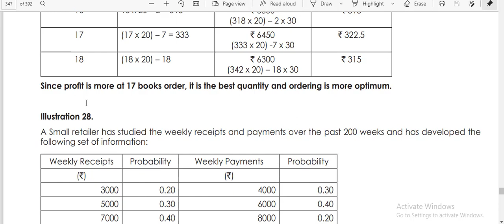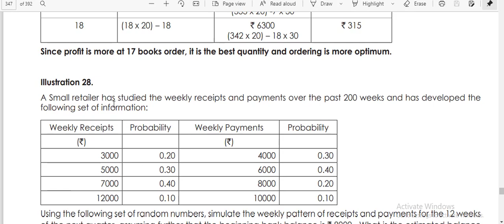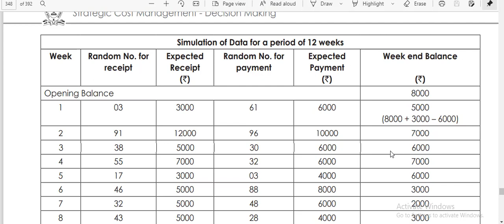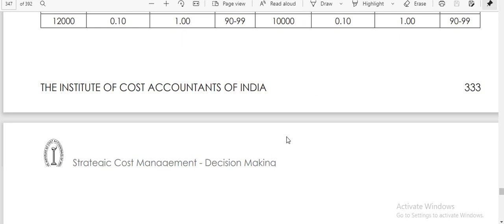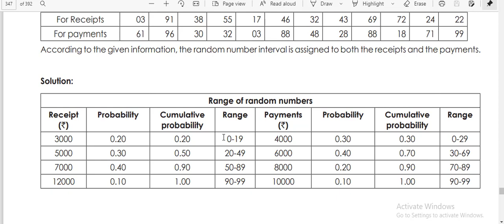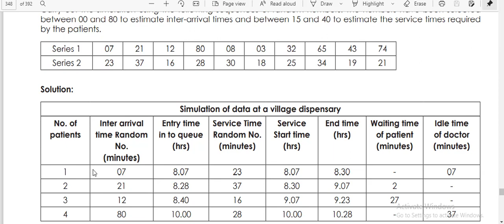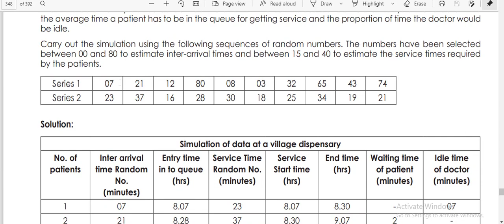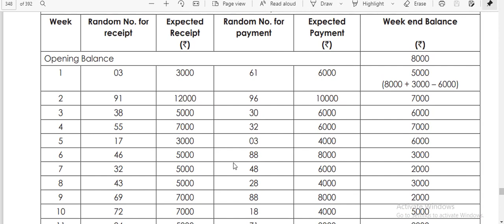83-CMA FINAL Strategic Cost Management-Decision Making- STUDY NOTES-6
APPLICATION OF OPERATION RESEARCH AND
STATISTICAL TOOLS IN STRATEGIC DECISIONS MAKING

6.5 SIMULATION
ILLUSTRATION # 28-29